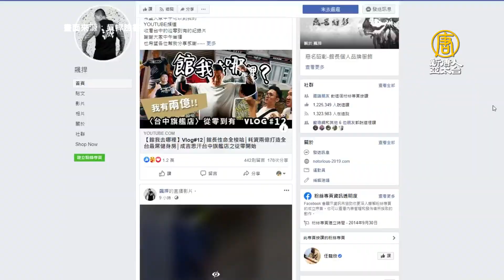館長遭槍擊影片曝光！嫌槍枝來源未明 背景引懷疑